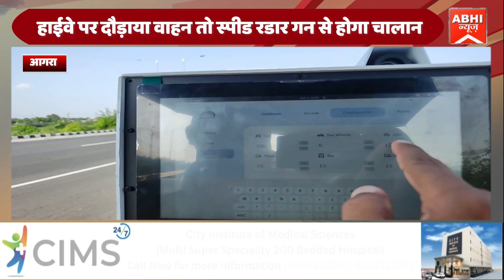हाईवे पर दौड़ाया वाहन तो स्पीड रडार गन से होगा चालान